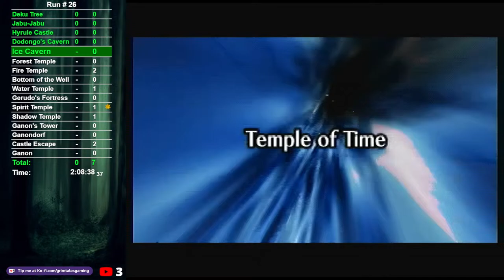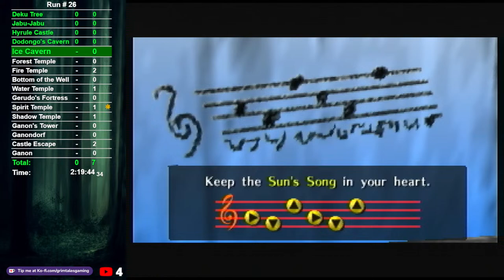Zelda: Ocarina of Time ○ No Hit Challenge [still going] [34]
Let's do a no hit challenge. Sounds simple enough!